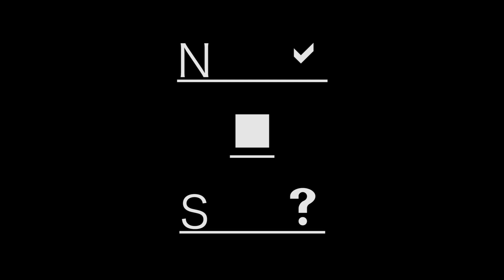North and South - Up or Down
A film i made for a film competition set by york university for undergraduates- the brief being three words "north and south".
Credit to Will and Stue for being mega actors for the day.
Music by me. Bloopers on the way, because they are all gold.